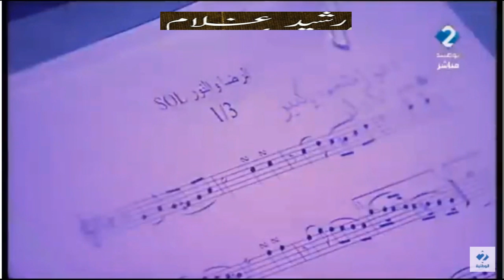رشيد غلام\\الرضى و النور2019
سهرة تونس رفقة الفرقة الوطنية فبراير2019